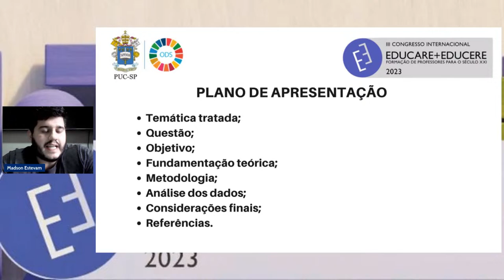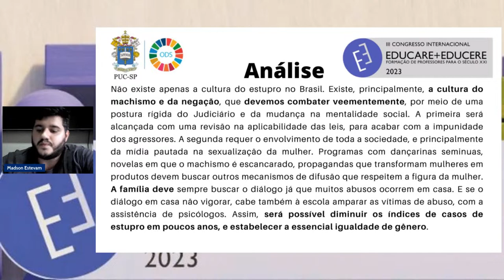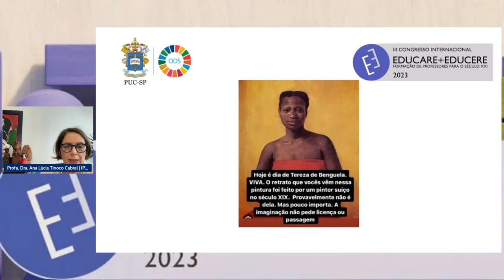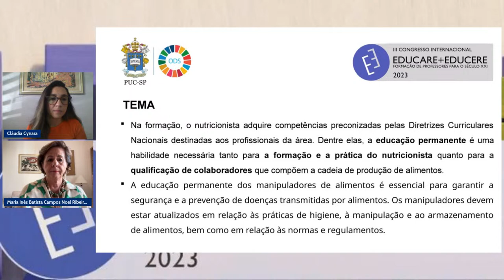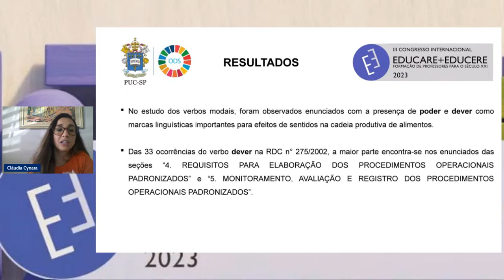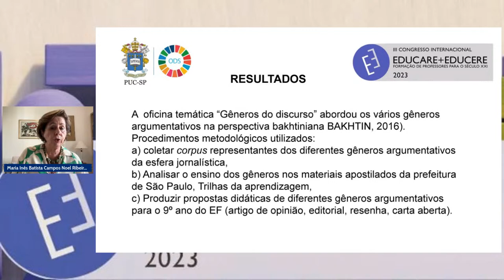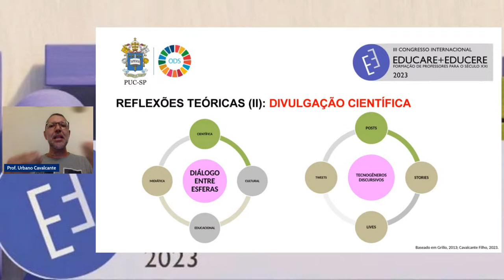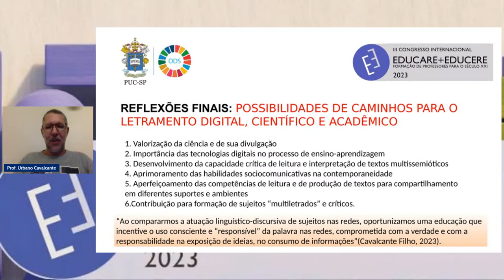07/12 - ST2 - Sessão 1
ST2 – A formação do professor e a relevância do estudo das questões textuais, enunciativas e discursivas (Área 9: Texto e discurso na formação de professores)

Coordenação: Profa. Dra. Maria das Graças Soares Rodrigues (UFRN); Maria Inês Batista Campos Noel Ribeiro (USP); Alexandro Teixeira Gomes (UFRN)